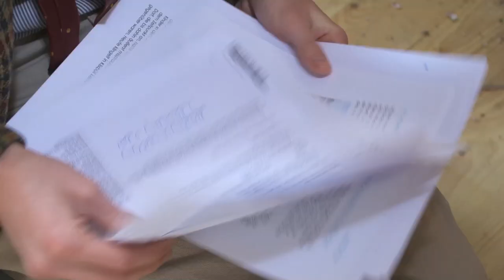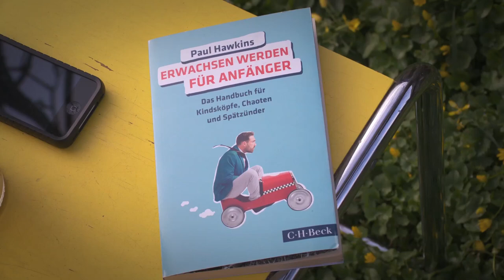Erwachsen Werden Für Anfänger | Get Germanized w/ Paul Hawkins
Erwachsen werden ist nicht leicht! Hier die besten Tipps, wie man sein inneres Kind für lange Zeit bewahren kann!